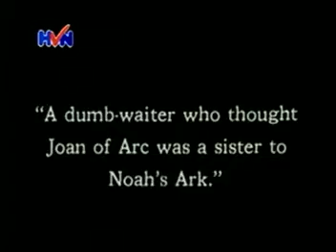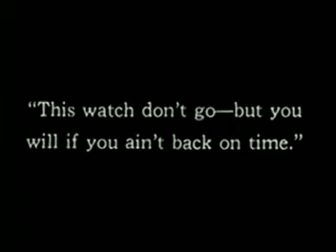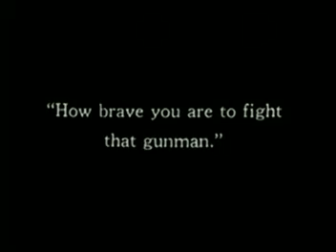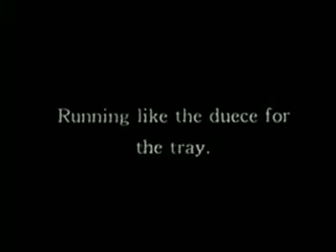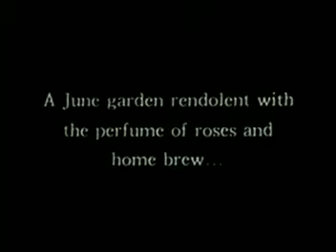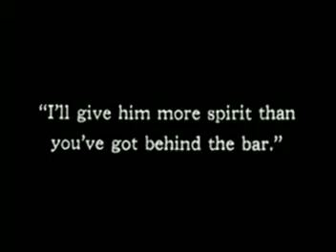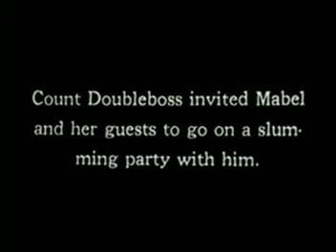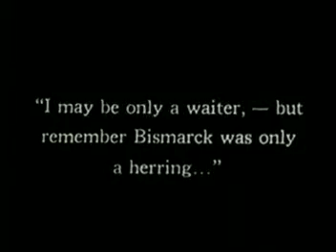Charlie Chaplin -- Caught in a Caberet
Classic Charlie Chaplin silent film